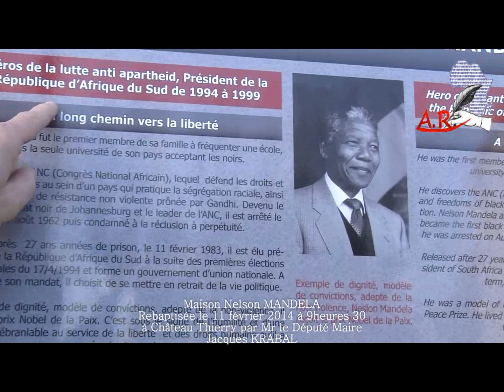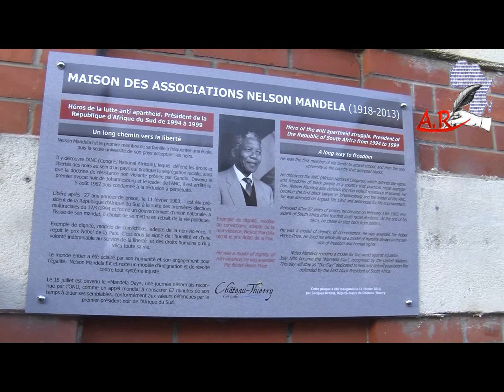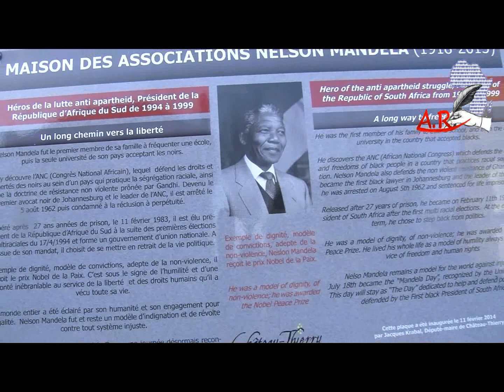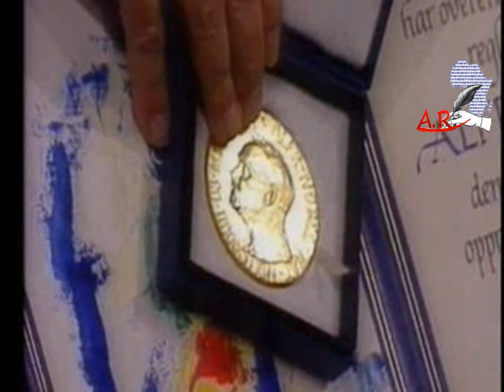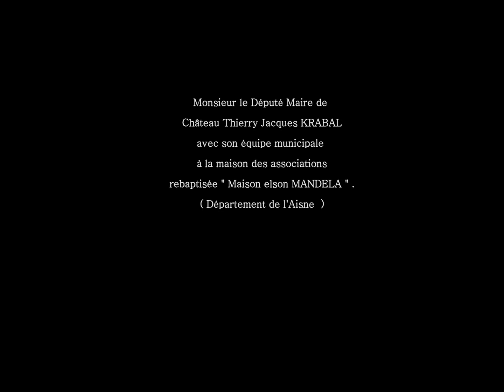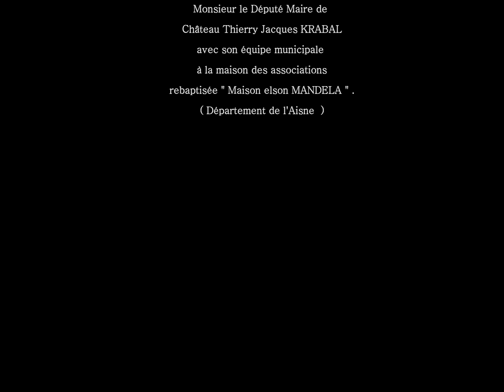INTERVIEW DU DEPUTE MAIRE DE CHATEAU THIERRY J KRABAL MAISON NELSON MANDELA R BONGOS